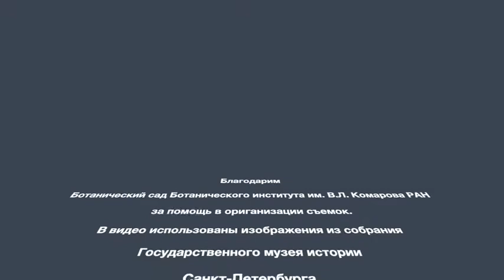ПАМЯТНИКИ ПЕТРУ ВЕЛИКОМУ. Ботанический сад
В эту субботу предлагаем отправиться на Аптекарский остров и посетить Ботанический сад. В честь его 300-летия в 2014 году здесь был установлен очередной объект наших видеолекций – памятник Петру Великому. Подробнее об установленном бюсте, а также о том, как Ботанический сад связан с первым российским императором, расскажет Родион Зеленков.